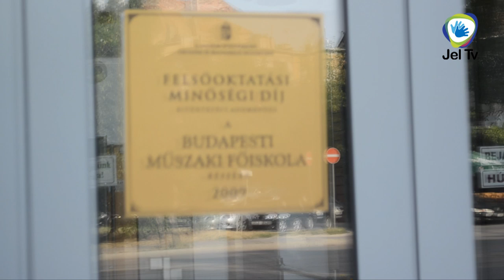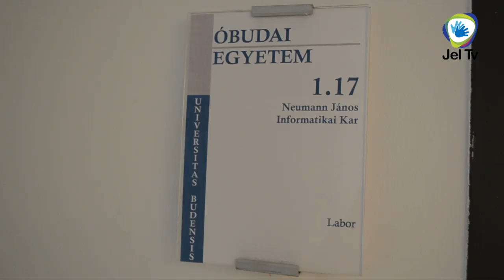Híradó Plusz - Cserfalvi Annamária interjú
Cserfalvi Annamária interjú